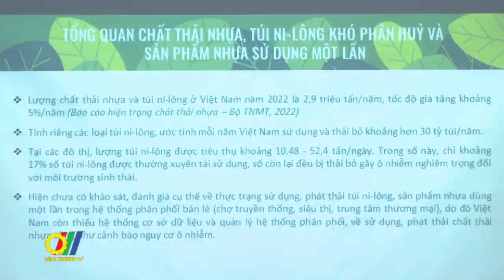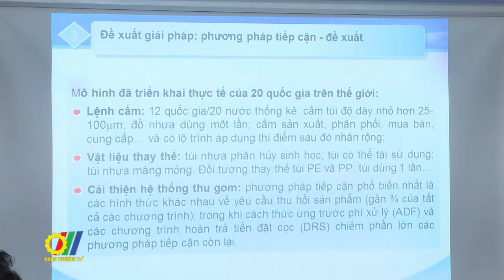Giảm thiểu các sản phẩm nhựa sử dụng một lần tại siêu thị và trung tâm thương mại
Vừa qua, tại TP. Hồ Chí Minh, Cục Kỹ thuật an toàn và Môi trường công nghiệp - Đơn vị đầu mối triển khai công tác về bảo vệ môi trường của Bộ Công Thương đã tổ chức Hội thảo “Chính sách giảm thiểu, thay thế các sản phẩm nhựa sử dụng một lần, bao bì nhựa khó phân hủy sinh học tại các siêu thị và trung tâm thương mại”…